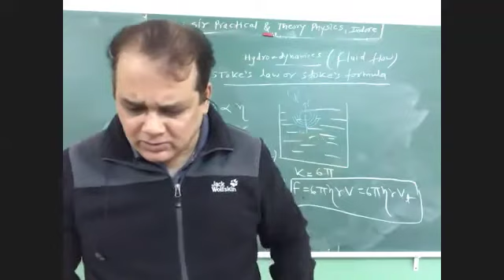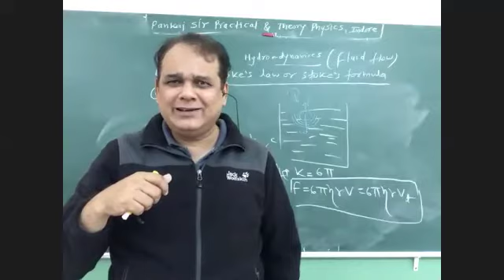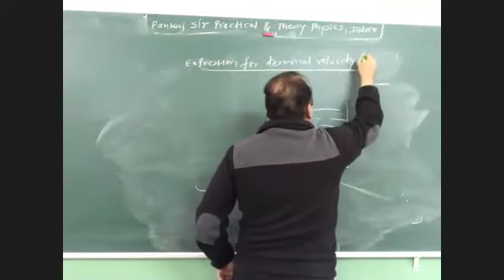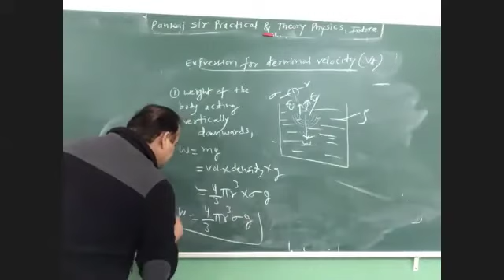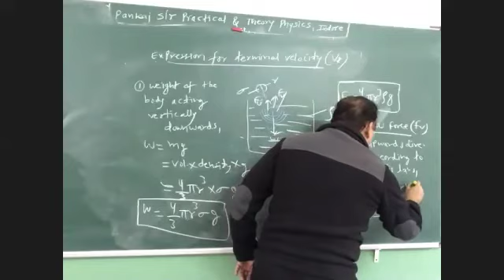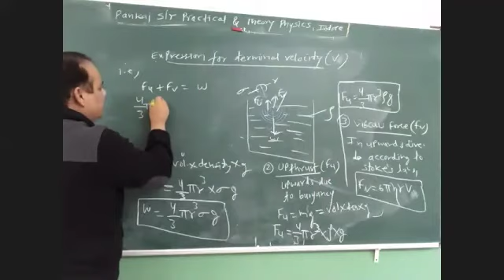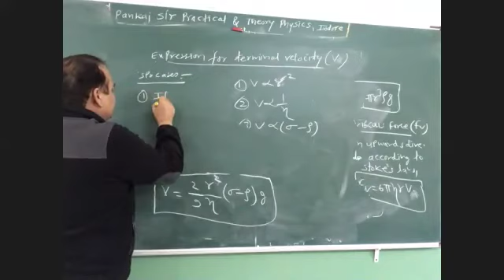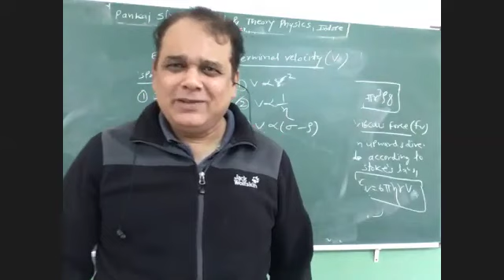Sch11:Terminal velocity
Class lecture in st Arnolds Vijaynagar recorded by student